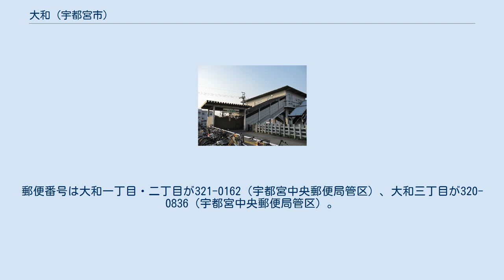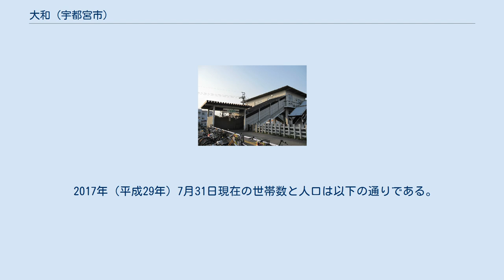大和 (宇都宮市)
日本 」 栃木県 」 宇都宮市 」 大和 大和（やまと）は栃木県宇都宮市の地名。
大和一丁目・二丁目・三丁目がある。
このうち大和一丁目・二丁目はもとの地名でいう江曽島の一部であり、この地域に設置されている江曽島駅の名はそちらに由来している。
 全区域が住居表示実施済み。
郵便番号は大和一丁目・二丁目が321-0162（宇都宮中央郵便局管区）、大和三丁目が320-0836（宇都宮中央郵便局管区）。
 宇都宮市南西部の一地域。
田川の右岸にある台地上にあり、西は八千代二丁目・八千代一丁目・大塚町・西川田町・鶴田町、北はJR日光線を挟んで滝の原三丁目・弥生二丁目・宮原五丁目、東は陽南四丁目・江曽島本町・春日町、南は宮本町に隣接する。
 JR日光線と東武宇都宮線が交差する地点の南東部分に広がる住宅街であり、東武線江曽島駅がある。
東武線に加えて宇都宮市街へ直結する路線バス一条江曽島（西川田東）線が通過しており交通の便が良く、戦後宅地化が進んだ地域である。
もとは横川村の一部が1952年（昭和27年）に宇都宮市に編入された際に成立した大和町が源流で、この大和町がおおよそ現在の大和一・二丁目にあたる。
現在においてこの「大和町」の名は陽南第2公園前にあるバス停に残っている。
 その後、大和町の西側のもと鶴田町、西川田町の一部であった日光線の南・東武線西側の湿地帯域も宅地化され、大和三丁目として追加成立した。
このような経緯から、大和1丁目・2丁目は陽南地区、大和3丁目は姿川地区と所属地区が異なっている。
 2017年（平成29年）7月31日現在の世帯数と人口は以下の通りである。
 市立小・中学校に通う場合の学区は以下の通りとなる。
 東武宇都宮線江曽島駅がある。
江曽島駅の所在地が大和二丁目。
東口は大和二丁目・宮本町、西口は八千代一丁目・二丁目方面。
 大和二丁目を抜ける緑が丘通り・江曽島駅を経由する系統と、大和三丁目の西を抜ける栃木街道上を走行する系統がある。